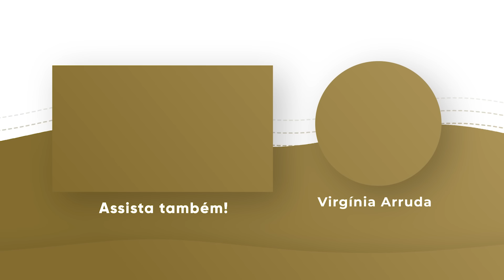ORAÇÃO DA MANHÃ | 07 MARÇO 2024